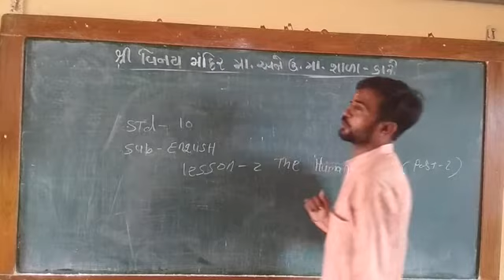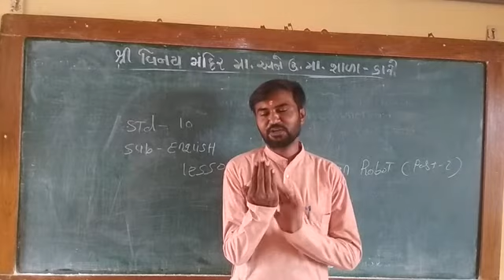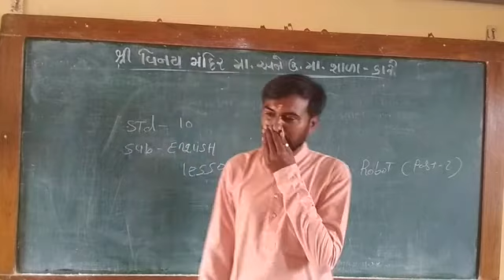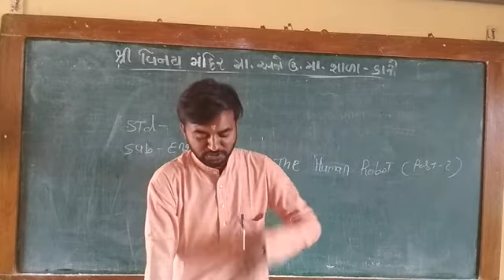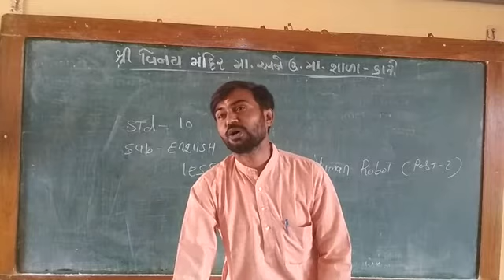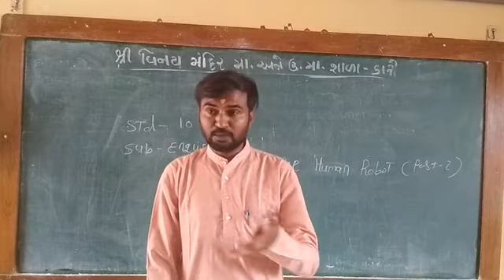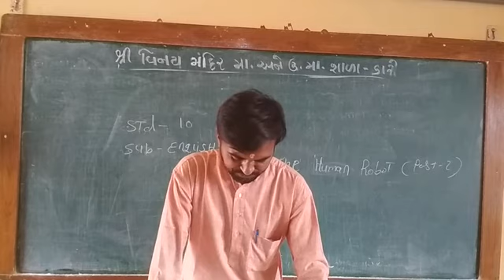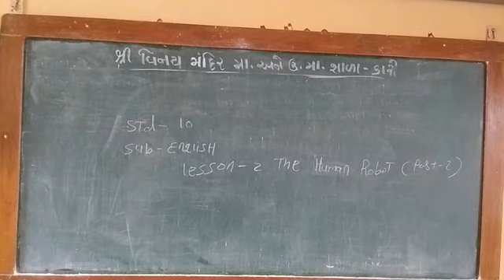STD 10 lesson 2 part 2 sub eng